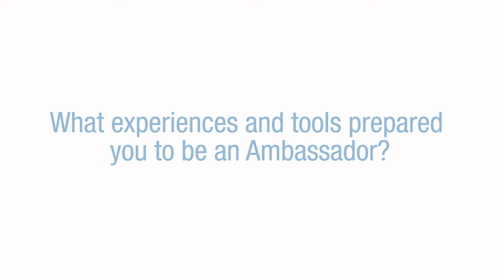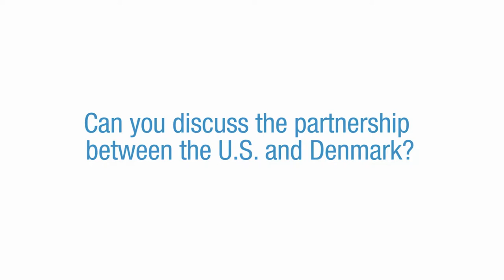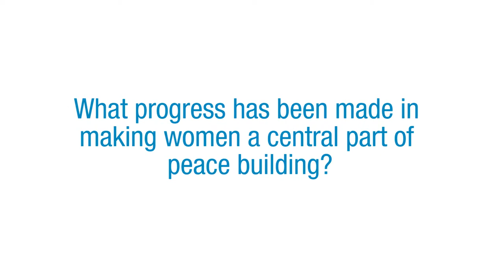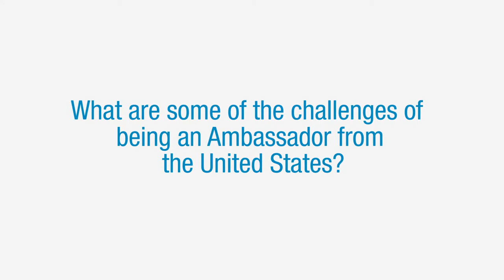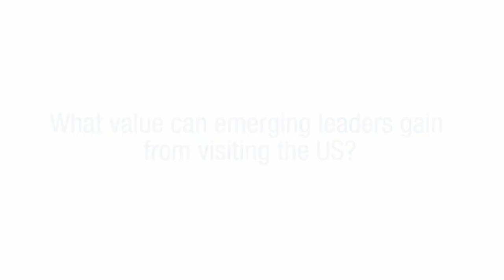Ambassadors' Forum: Laurie Fulton Live@Meridian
Ambassador Stuart Holliday interviews Ambassador Laurie Fulton, former U.S. Ambassador to Denmark and Meridian Trustee